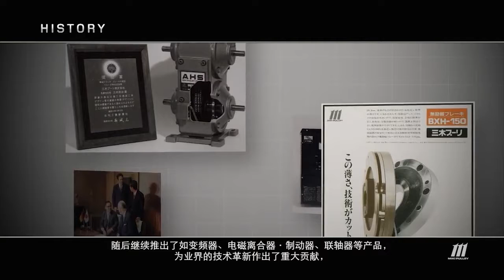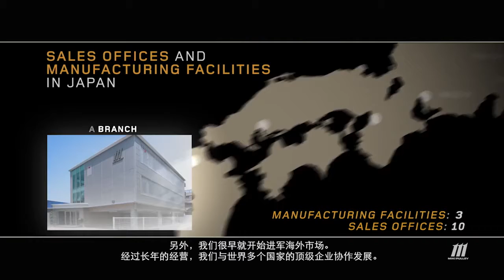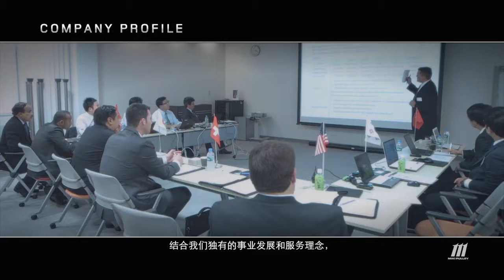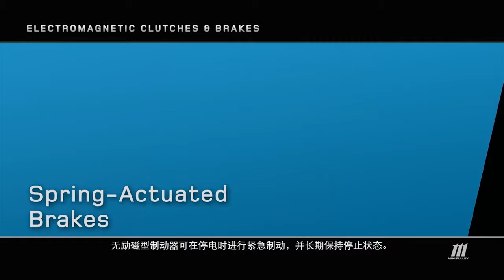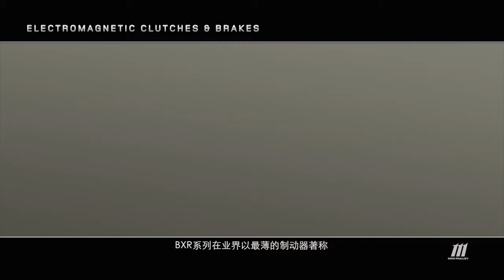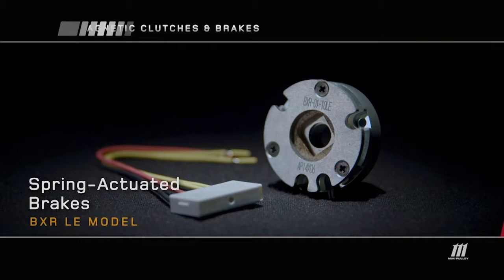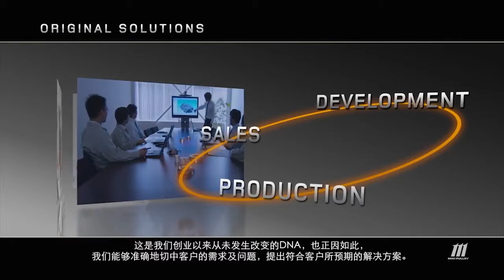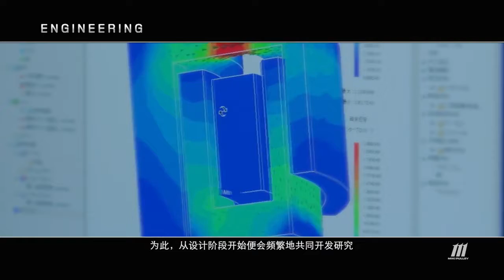MIKI PULLEY Video Promotion【Chinese】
Miki Pulley's Promotion Video.
Miki Pulley is Comprehensive manufacturer of power transmission equipment.

Please have a look at video‼